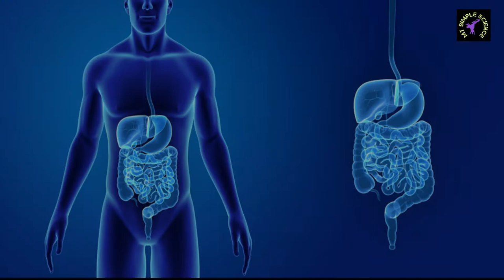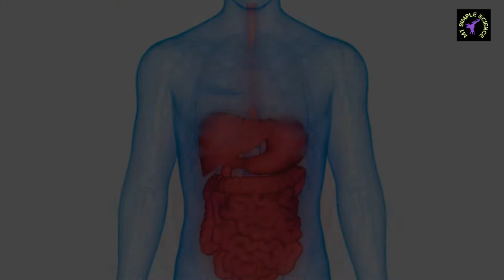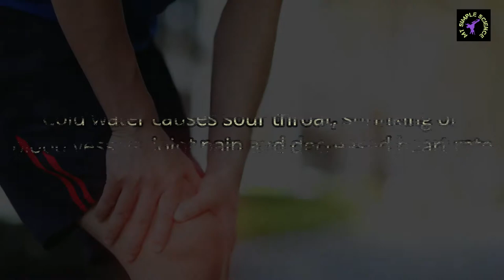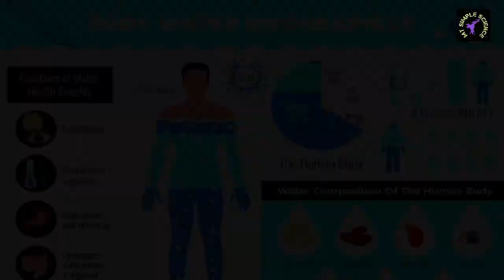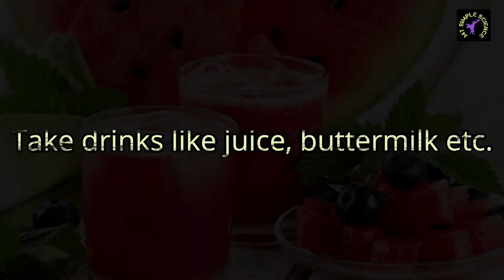How to drink water? || Correct Ways of Drinking Water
Water is life but 96 % of people unintentionally drinking water in wrong way. Sadly, water is harming their body instead giving benefits. Water is very essential to proper functioning of our body. Without water we cannot use nutrients from food. But if the water consumed in wrong way, it will be the reason of shocking health problems like weak digestion, inertia, joint pain, skin diseases, hair fall, heart and kidney malfunctioning.
Drinking water is so important to our body is not mean that you can drink water however and whenever you want. Here are some wrong ways of drinking water and their adverse effects on our body.
What are the correct ways of drinking water are also discussed here.

Five wrong ways of drinking water are:
1. Gulping down the water
2. Drinking water before and after meals
3. Drinking chilled water
4. Drinking too much water
5. Drinking water while standing, walking and running

How to drink water? This question will be solved permanently after watching this video.